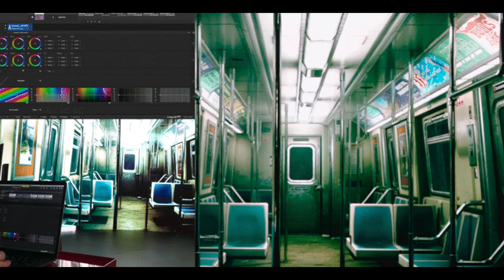Virtual Production Revolution: Brompton Technology and Garden Studios (Part One)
Pioneering Virtual Production on set with Adam Callaway of Brompton Technology.